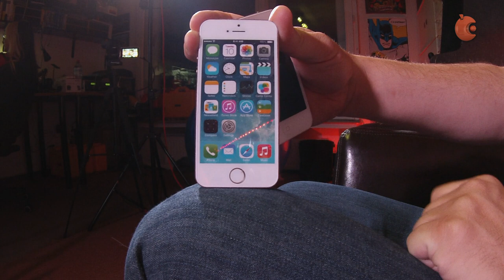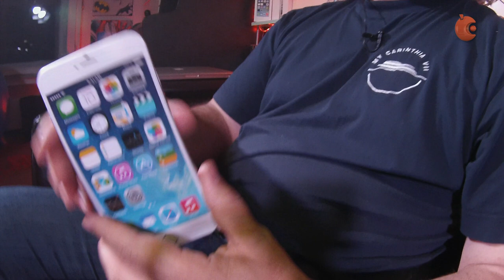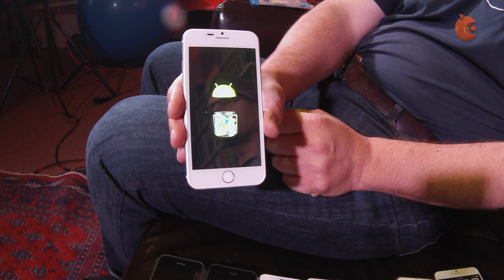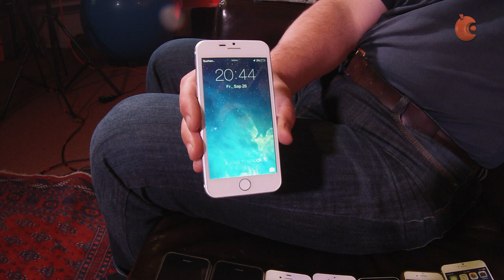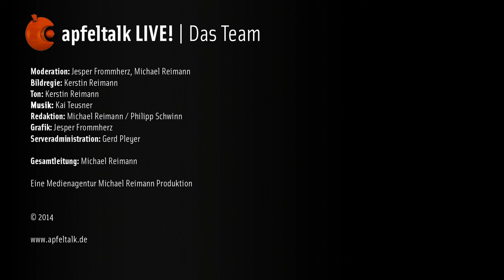Apfeltalk LIVE! #55 - Die Geschichte der iDevices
Diese Sendung am Feiertag haben wir ausnahmsweise mal aufgezeichnet. Wir sprechen mit Computerbild-Redakteur Christian Blum über die Geschichte des iPhones und zeigen auch die diversen Modelle. Denn es hat sich in den sieben Jahren einiges am iPhone verändert. Vielleicht auch nicht immer zum Besten.

Vom ersten iPhone, das eigentlich noch keine Nummer hatte, also nicht etwa iPhone 1 hieß, bis zum aktuellen Modell ist alles in unserer Sendung dabei. Warum das „s“ eine wichtige Rolle spielt, wird ebenso thematisiert, wie der Ausblick auf ein kommendes Nachfolgemodell 6s.

Viel Spaß mit unserer Feiertagsausgabe am dritten Oktober.